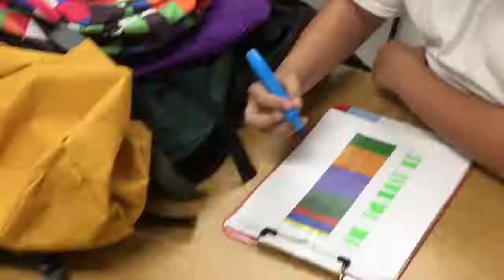SOS Superkids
Serving Our School (SOS) after school Club playful trailer